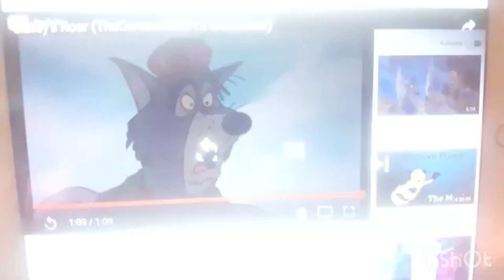Hotel Transylvania Screaming Crossover sulley monsters inc roar zorra lion wanda reyes aug 16 2017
baby noah disney channel yellow boogers predo screams scare